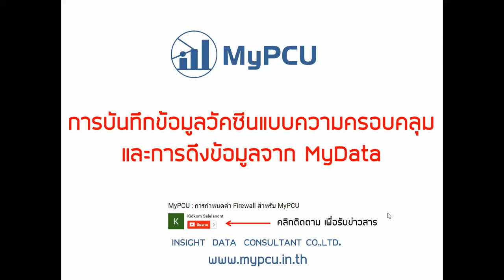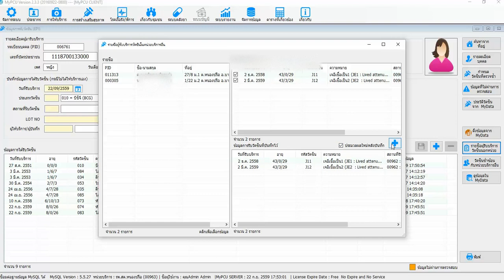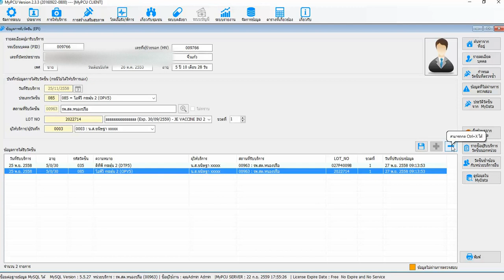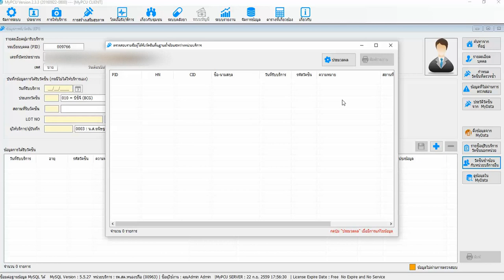MyPCU : การบันทึกวัคซีนแบบความครอบคลุม และใช้ข้อมูลจาก MyData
สอนการใช้งานโปรแกรม MyPCU